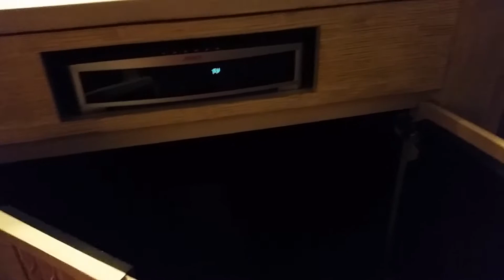Maldives. Shangri-La. Water Villa. Sounds system